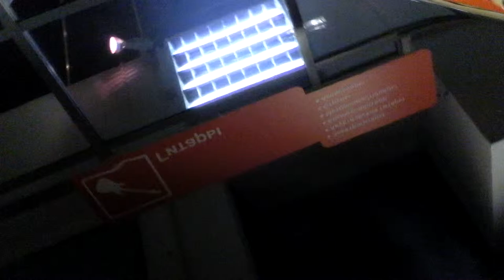04-07-2012 - прогулка с Эльдаром Свириным-2 (магазин)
Москва, 2012

Эльдар Свирин - уникальный московский, русский музыкант... переиграл в уйме самых разнообразных коллективов, много сольной музыки сочинил, уж больше 20 лет гитарист легендарного коллектива "Малюта Скуратов", фронтменом которого являет себя наш общий друг Михаил Юрьевич Ардабьев, который и спродюссировал наш с Эльдаром творческий контакт...

на данном видео - музыкальный магазин, давным-давно называвшийся "Мелодия"... здесь ещё в СССР менялись, покупали и продавали разное, включая пластинки, которые были официально к распространению запрещены... теперь тут современный гипермаркет музыкальных принадлежностей... зашли купить шнур и переходник...